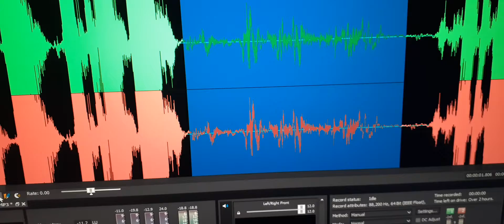2. An EVP speaks to their relative “Find me – I love you – Steven”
I spoke out and told tell me you name , what you wish to say and to whom you want to speak to. This EVP was heard.